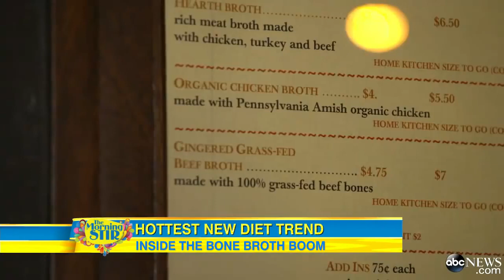Is Bone Broth the New Super Food ?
Bone broth may improve joint and digestion health